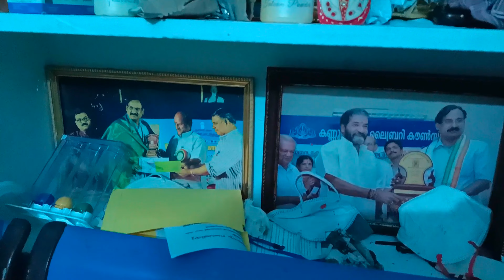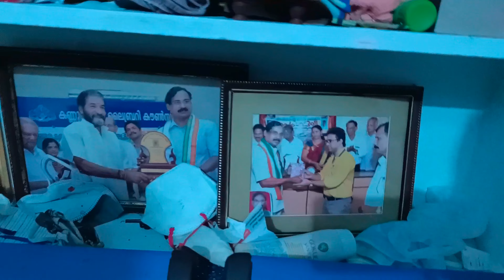A DAY OUT IN MAHE || മാഹിപ്പള്ളിപെരുന്നാളൊരുക്കങ്ങൾ || ASWATHIAJAYVLOGS